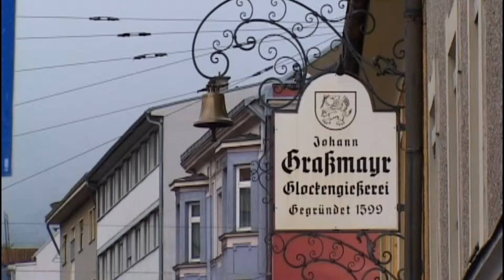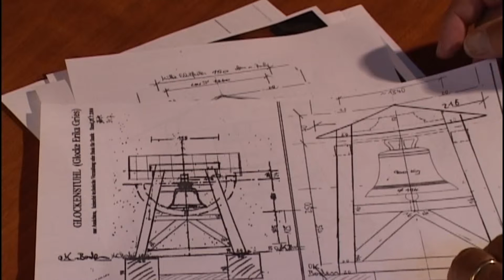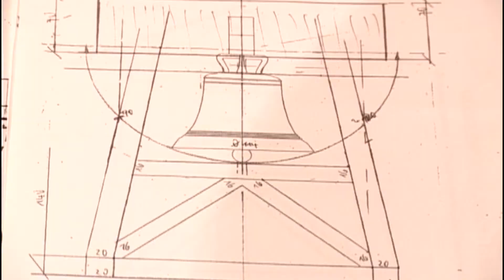Die Egerner - Entstehung einer Glocke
Kamera: Karl Bogner, Sprecher: Josef Bogner